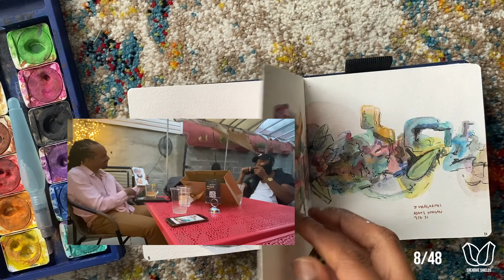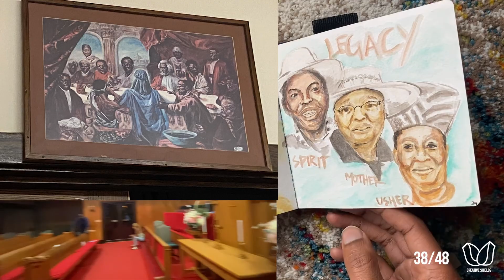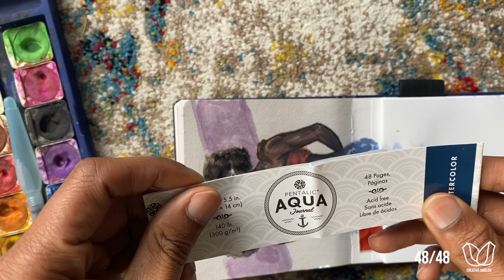Creative Shields Sketchbook Tour 2021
Reviewing a trip to the East Coast with my sketchbook and watercolors. 48 Pages in about 2.5 weeks. Instagram - Creative Shields

Supplies
watercolor set